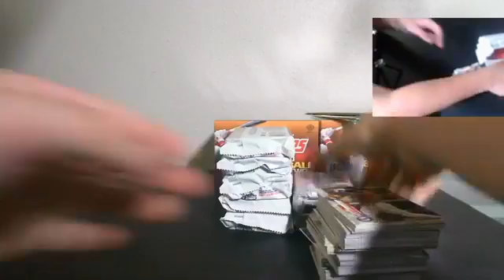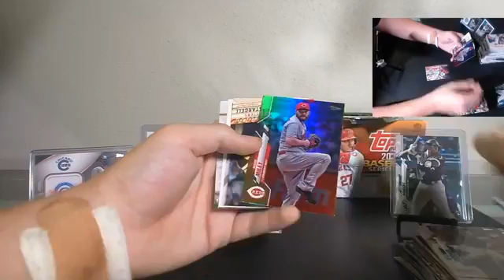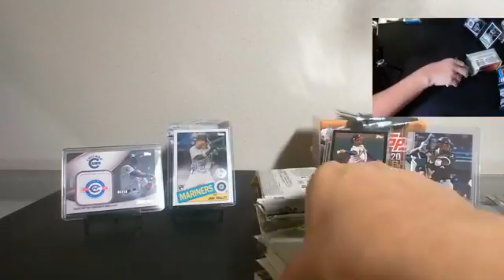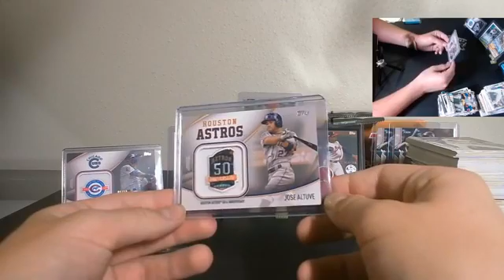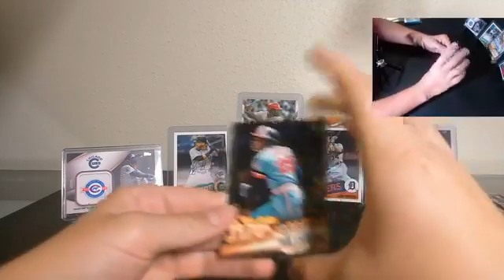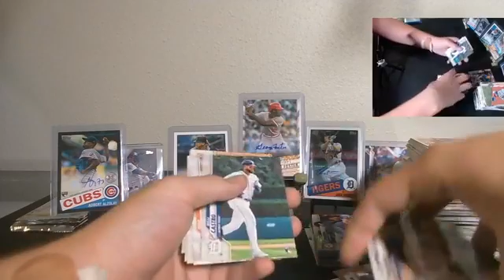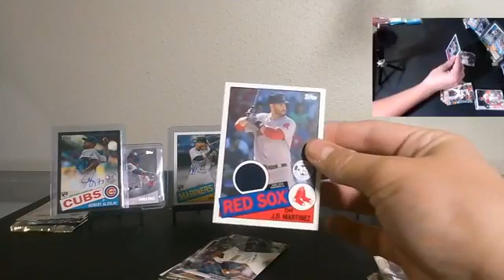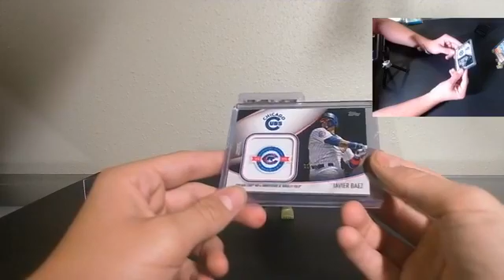2020 Topps Series 2 Jumbo 3 Box Team Break #2